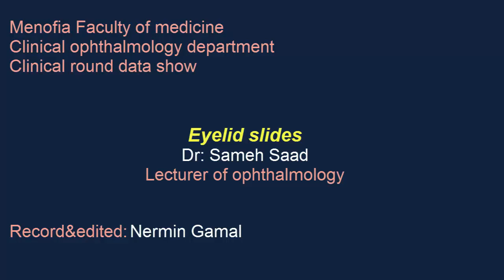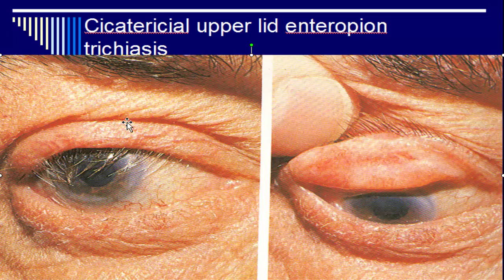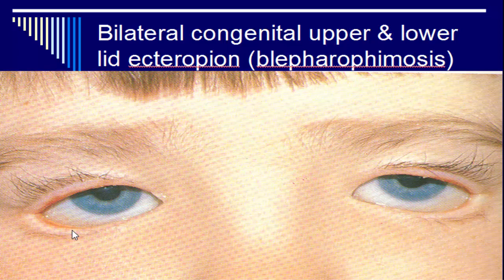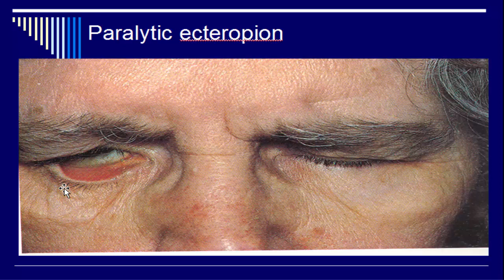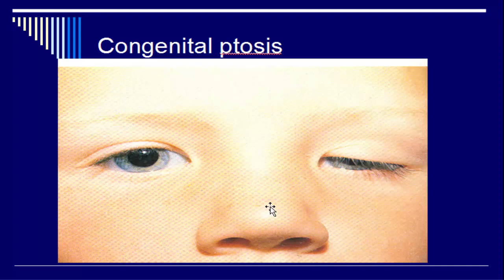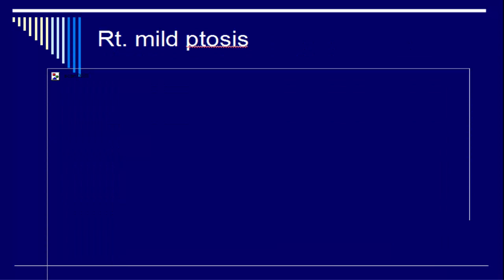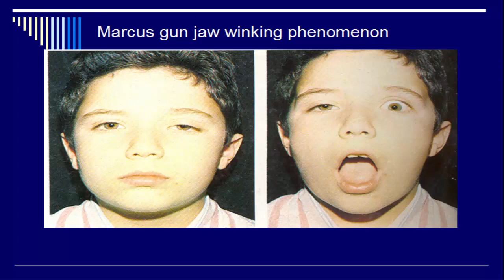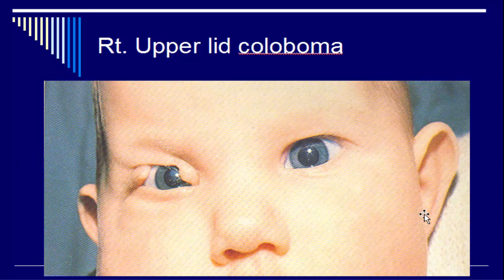Eye lid diseases spot diagnosis